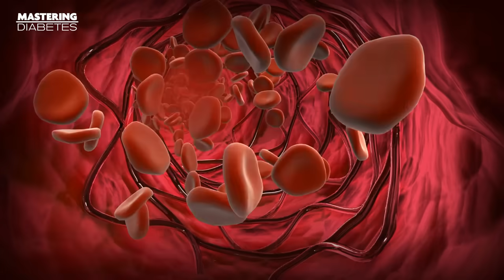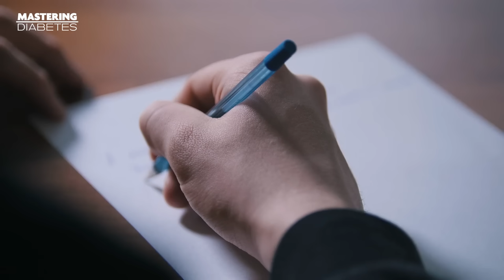How to Lower Your Blood Sugar Immediately | 7 Proven Strategies | Mastering Diabetes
✅ Discover what to eat to lower blood sugar, lose weight, and get your best A1c ever

The Mastering Diabetes team is back with more invaluable pieces of information to help you thrive on plant-based nutrition. It doesn't matter what form of diabetes you're living with. But when transitioning to a low fat, whole food, plant-based diet, doing it right makes a lot different. The satisfying results will totally change the way you look at your life with the condition. What if this growing community tells you that whoever says life is unbearable with diabetes has the wrong doctors?

On this episode, Robby and Cyrus share 7 strategies proven to lower your blood sugar immediately and naturally. High blood glucose, often called high blood sugar or hyperglycemia, can happen to anyone. Whether you're living with diabetes or not it can get to you. Because when your insulin sensitivity gets interrupted by stress, overeating, a sedentary lifestyle, and a constant fight with a cold or flu -- it's just a matter of time before you find yourself feeling the symptoms. Symptoms that in some instances need an emergency call to your doctor. But how would you know that?

Here's Robby and Cyrus to equip you with facts to help you make better decisions and reclaim your metabolic health.

What to find out:

- How to identify a blood sugar spike
- Some warning signs if your high blood sugar/hyperglycemia needs immediate, emergency intervention
- 7 strategies proven to lower your blood sugar immediately and naturally

Cyrus & Robby